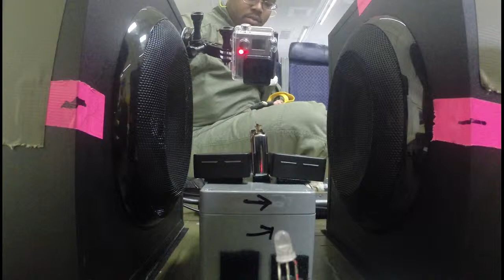Microgravity Flight 1 GoPro2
Acoustic Flame Suppression Mechanics

Flight 1
GoPro 2